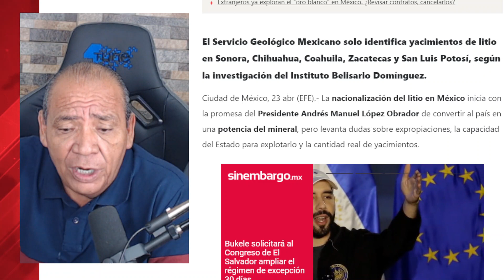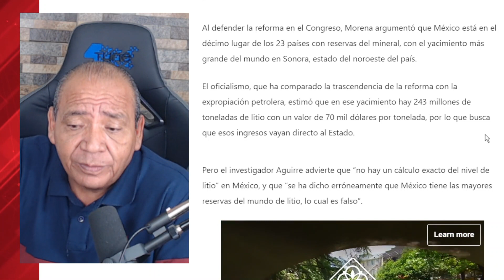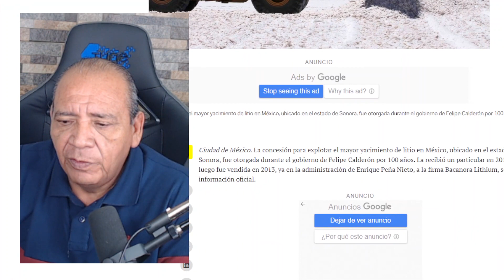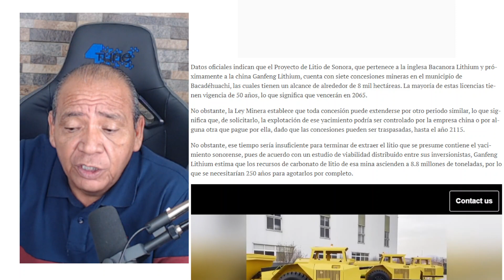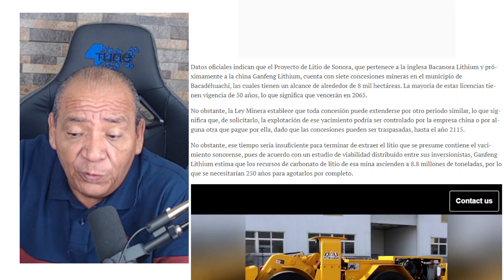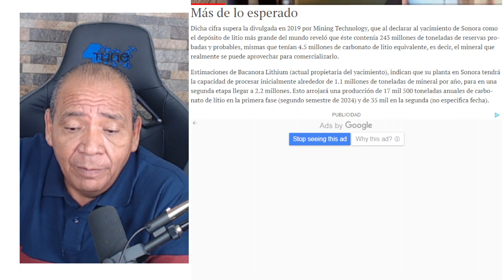JALIFE SOLTÓ ESTA GRAN VAERDAD!!! EMPRESARIOS QUERÍAN MANTENER EL LITIO EN SU PODER, PORQUE?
EL PAÍS PUEDE PAGAR SU DEUDA EXTERNA CON ESTE MINERAL?